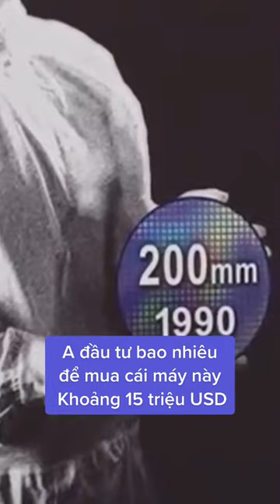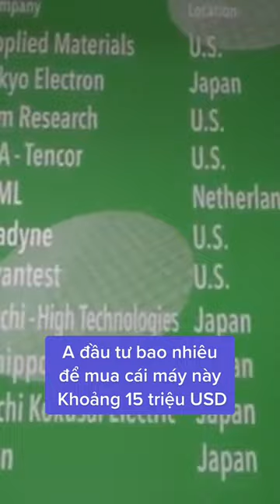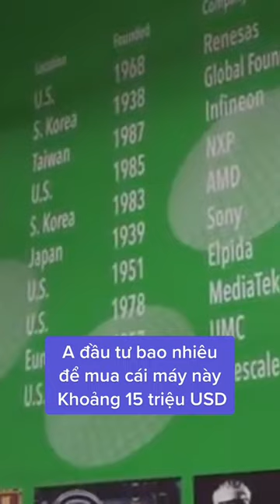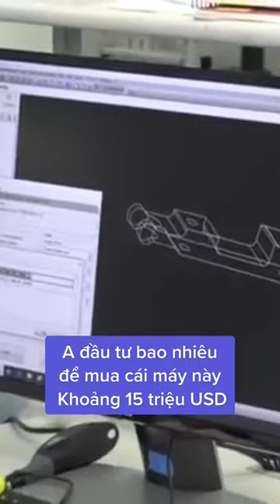Ngô Tuấn Kiệt - Chú Kiệt đầu tư máy 15 triệu USD